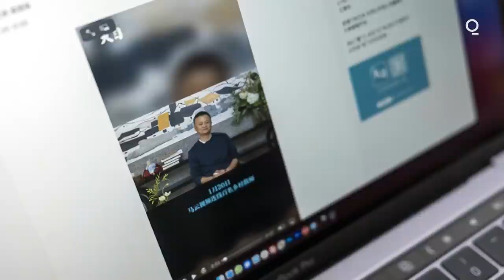Jack Ma's First Appearance Sends Alibaba Stock Soaring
Alibaba CEO Jack Ma resurfaced in public for the first time since China’s government began clamping down on his business empire nearly three months ago, appearing in a live-streamed video that sent Alibaba Group Holding Ltd.’s stock soaring but left plenty of unanswered questions about the billionaire’s fate.

Ma spoke briefly on Wednesday during an annual event he hosts to recognize rural teachers. In one video of the event circulated online, China’s most famous entrepreneur can be seen touring a primary school in his hometown of Hangzhou. Ma, who had stayed out of public view since regulators suspended the initial public offering of his fintech company Ant Group Co., told the teachers he’ll spend more time on philanthropy. He didn’t mention his run-ins with Beijing.

Ant confirmed the authenticity of the video, first posted on an online blog, but declined to comment further. Shares of Alibaba, the e-commerce giant co-founded by Ma that owns about a third of Ant, jumped 8.5% in Hong Kong and were up almost the same level in pre-market U.S. trade.

Speculation about Ma’s whereabouts and his standing with President Xi Jinping’s government had reached a fever pitch in recent weeks, after regulators ordered Ant to overhaul its business and began an antitrust investigation of Alibaba. Beijing’s crackdown followed an October speech by Ma in which he infamously rebuked “pawn shop” Chinese lenders, regulators who don’t get the internet, and the “old men” of the global banking community.

Ma’s comments on Wednesday struck a much different tone, echoing themes espoused by the ruling Communist Party. A former English schoolteacher, he spoke about the importance of reviving China’s countryside and narrowing income disparities by encouraging the return of younger talent to rural areas.

“Recently, my colleagues and I have been studying and thinking. We made a firmer resolution to devote ourselves to education philanthropy,” Ma said during the event. “Working hard for rural revitalization and common prosperity is the responsibility for our generation of businessmen.”

While Ma’s exact whereabouts remain unclear, his emergence in a public forum may help quell some of the more dire rumors about his fate in a country where media coverage is often tightly choreographed. Among the earliest outlets to report on his video address was an online news outlet backed by the Zhejiang provincial government.

Ma had kept out of public view since regulators in November scuttled Ant’s $35 billion IPO, tightened fintech regulations and launched a separate probe into Alibaba -- all in a span of weeks.

“Jack Ma’s unexpected re-emergence -- just as sudden as his earlier disappearance -- is likely a sign that his relationship with Beijing’s regulatory authorities has stabilized,” said Brock Silvers, a managing director at private equity fund Kaiyuan Capital in Hong Kong.

But Ma probably isn’t out of the woods, Silvers added. “A path acceptable to all parties may have been identified, but Ant Group still looks likely to be dis-aggregated and regulatory restrictions will almost surely take a significant bite out of Ant’s former valuation.”

The clampdown on Ma’s empire is part of a broader campaign to rein in a generation of Chinese tech giants that Beijing views as wielding too much control over the world’s second-largest economy.